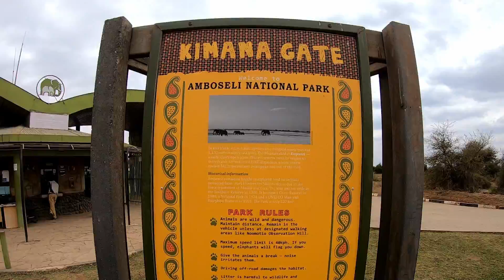Safari with Features Africa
The Safari portion of our trip with Features Africa.
Karanja and Gerald were the best, highly recommended.